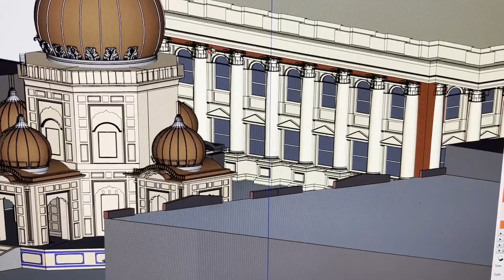Shri Atmaramji Shrine Gujranwala | Heritage Documentary | Building Documentation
I have the privileged to document a historical gem of Gujranwala few months back with my team. I am shocked to see this beautiful masterpiece, specially its design elements. All the detail regarding my experience about its documentation is included in this video. Let's have a look to its historical importance.

The Atmaramji shrine is located in central Gujranwala at the junction of the Grand Trunk Road and Parao Road. Constructed from the tail end of the 19th century into the early 20th, it memorializes Acharya Vijayanand Suri, a renowned Jain monk, whose ashes were interred here.

Vijayanandsuri gained fame as the first monk in several centuries to earn the title Acharya, a rare honor among Jain devotees. An intelligent and erudite man, he travelled on foot throughout Gujarat and the Punjab, working to open Jain Bhandaras (libraries), which were not readily accessible to the public. Through his efforts a number of ancient Jain manuscripts were brought to light and copied for distribution. This earned him the attention of Western scholars, who invited him to attend the 1893 World Parliament of Religions in Chicago. Although he declined to participate, he sent Virchand Gandhi as his deputy, whose performance earned him a silver medal and coverage in American newspapers. Based on this experience he authored the book "The Chicago-Prashnottar, or Questions and Answers on Jainism for the Parliament of Religions Held at Chicago U.S.A. in 1893" which was the first book-length primer on Jainism published in English. Shortly after this achievement, he died in Gujranwala in May 1896.

Although built by Jain followers of Vijayanandsuri, the design of the memorial is heavily indebted to Sikh samadhi (memorial tombs) which were built for the same purpose. Indeed, the design of the central octagonal chamber and its dome are almost identical to the Mahan Singh Samadhi located 800 meters to the north. Such similarities gave rise to spurious beliefs that the monument was actually the samadhi of Ranjit Singh's grandfather, though this seems unlikely for a number of reasons. First, a photograph of the monument in what appears to be a pristine state is available in The Chicago-Prashnottar, a 1918 document translated from a 1905 Hindi edition regarding the life of Acharya Vijayanand Suri. Second, during his lifetime Vijayanandsuri constructed a number of Jain mandir (temples) and libraries, and was of such fame that his disciples would have been hard pressed not to memorialize his passing with a proper monument. Third, the Gujranwala Heritage Foundation itself strongly asserts that the building is Vijayanandsuri's memorial, and references multiple historical sources supporting this interpretation (e.g., they note the presence of Jain votive plaques embedded in the floor, and its listing as a Jain temple in the records of the Department of Funds and the Land Revenue Board).

The building is no longer in active use by the Jain community as the local police commandeered the property in 1984 for use as a police station, though most officers moved to a new building in 2003. According to the Pakistan Express Tribune, traffic wardens and officers fighting vehicle theft continued to use the building until 2015. Currently only the central chamber remains occupied by the police, used as the personal office of the Gujranwala Deputy Police Superintendent. Still, the Express Tribune notes that this may be "a blessing in disguise" as the police presence deters the local "land mafia" from occupying the structure. Historical buildings in Gujranwala are often illegally occupied or even stripped of valuable materials (as happened with Ranjit Singh's Summer Residence), a fate that Vijayanandsuri's memorial has so far avoided.